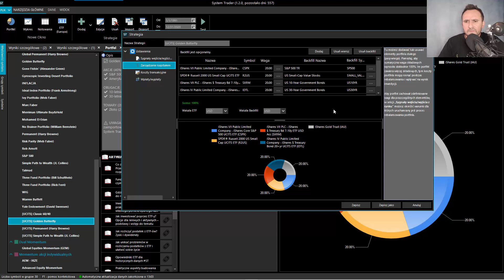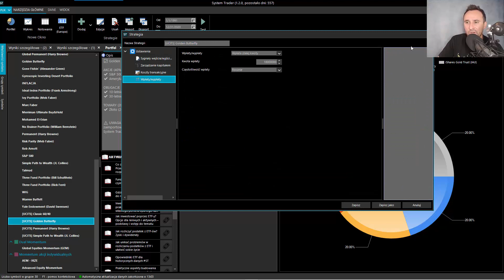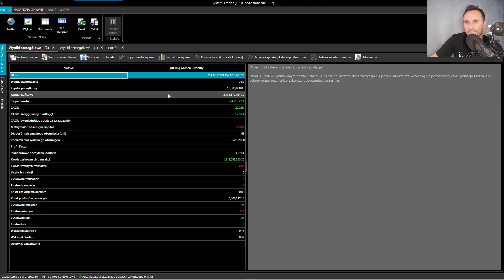Czas ma znaczenie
Niektórzy latami zaniedbują swoje finanse i budzą się dopiero po latach, gdy czas działa na ich niekorzyść. Być może są zmuszeni pracować zarobkowo do zaawansowanego wieku, żeby być w stanie uregulować rachunki i godnie żyć.

Inni poszukują cudownych metod inwestycyjnych, które mają uczynić ich szybko bogatymi. Traktują rynek jak bankomat, drogę na skróty w zarabianiu pieniędzy. Nie mają realnych oczekiwań i ignorują fakt, że większość inwestorów osiąga wyniki poniżej średniej rynkowej.

Niestety nasza ludzka natura powoduje, że przeceniamy to co możemy osiągnąć (również w finansach i inwestowaniu) w krótkim czasie, a mocno nie doceniamy co możemy osiągnąć w długim horyzoncie czasu.

Zapraszam do krótkiego filmu pokazującego jak rozpoczynając inwestowanie wcześniej może pozwolić nam na mniej wyrzeczeń w ciągu życia.

💻  ZBUDUJ WŁASNĄ STRATEGIĘ!